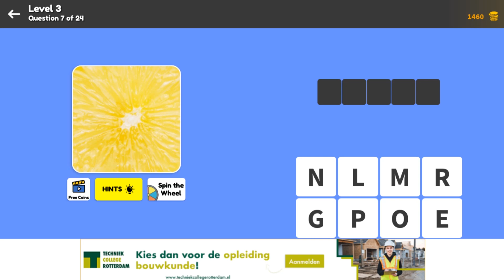Zoom Quiz Level 3 Question 7